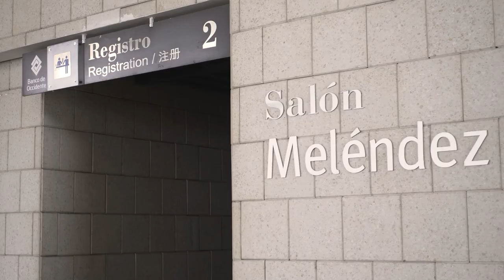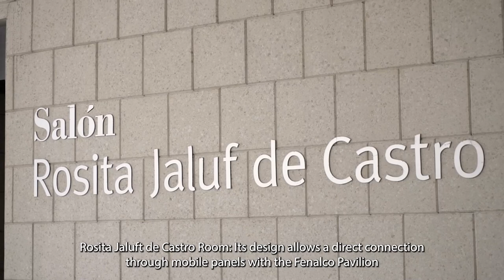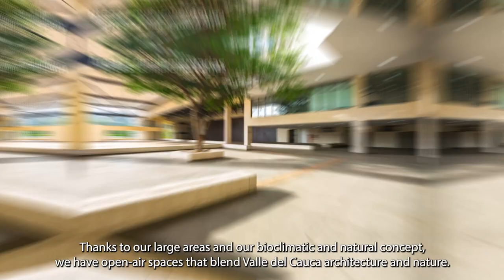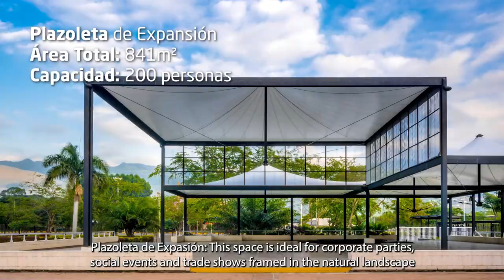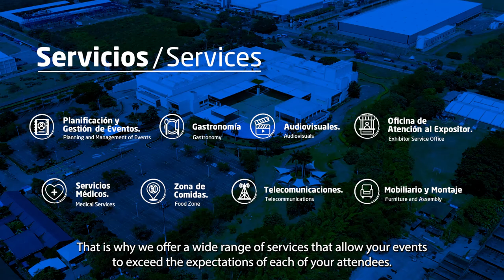Video Áreas - Centro de Eventos Valle del Pacífico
Bienvenido al Centro de Eventos Valle del Pacífico. Queremos invitarte a conocer los espacios multiformato del recinto para eventos más grande y completo del suroccidente colombiano.